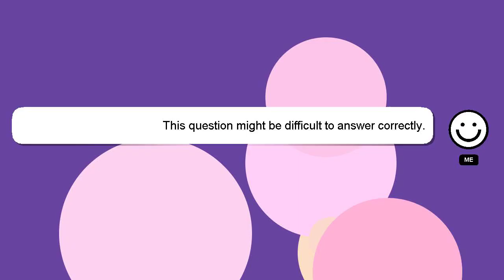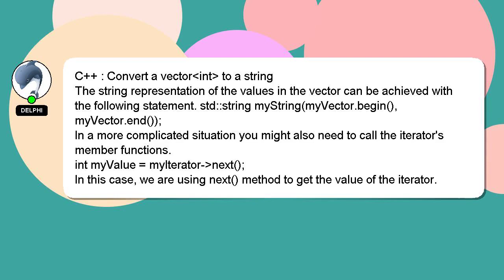C++ : Convert a vector int to a string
int string Convert C++ a vector a :  to